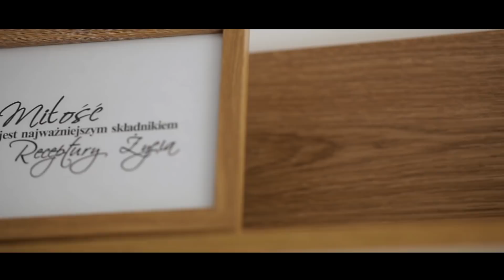Rezydencja Miętowe Wzgórza Teledysk Ślubny ❤️